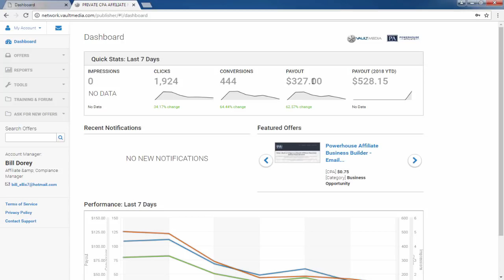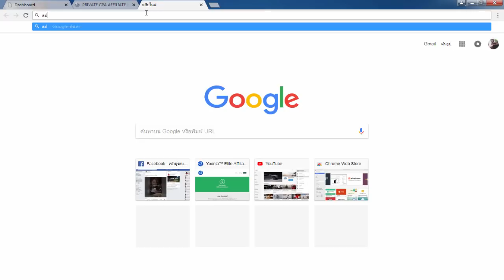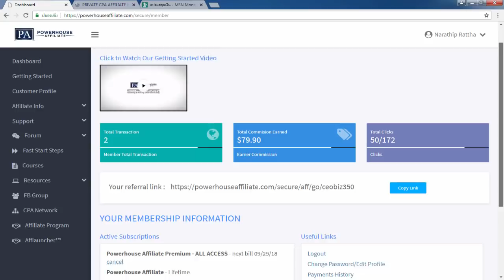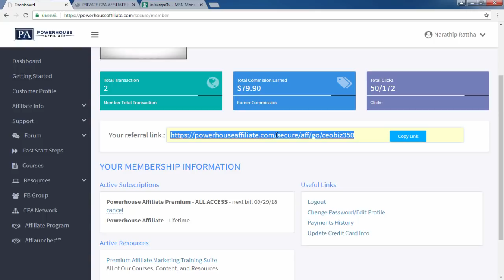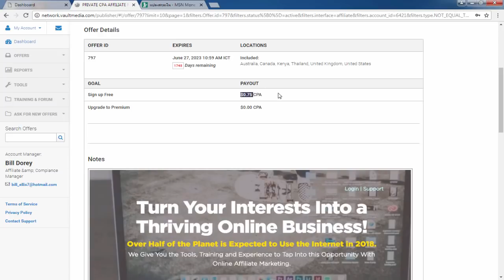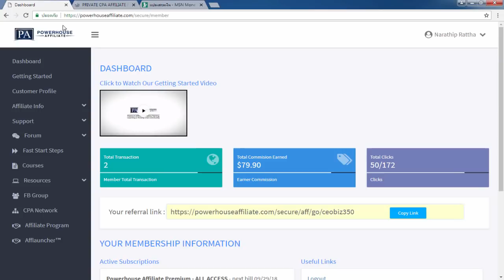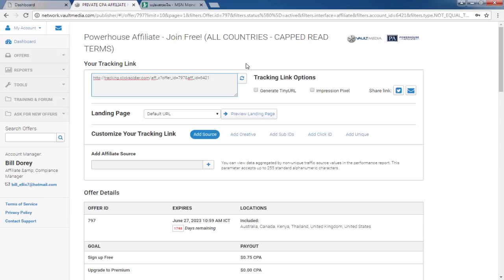รีวิวหาเงินออนไลน์ 7วัน ทำเงิน 11,000 บาท - สมัครฟรี!! ได้เงินจริง100%